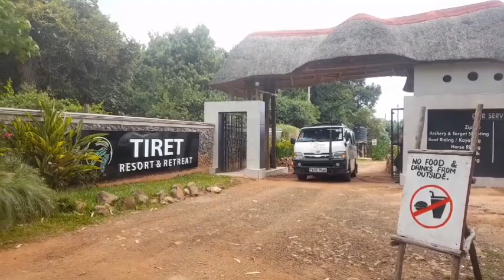TIRET RESORT ROAD TRIP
What an exciting weekend!